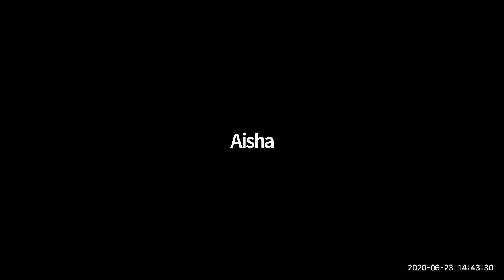Temoignage de Aicha après un coaching 1-1 pendant 3 mois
(désolée pour la mauvais qualité de la vidéo - écoutez quand même, ce témoignage est magnifique!) Aicha était dans une période de sa vie où elle se sentais complètement perdue au niveau du couple et au niveau de sa féminité. Elle n'avait plus de vision et sentais flotter. Elle avait besoin que quelqu'un la prenne par la main et juste lui permettre d'avancer dans cette situation.

Ce qu'elle a spécialement apprécié , ce sont les rdv réguliers, qui lui donnait une stabilité et une structure. Elle a adoré les outils, légers, simple mais puissants lui ont fait beaucoup de bien.

"Tout était facile, je me rendais compte que je faisais des bonds quantiques en avant"  "Quand je regarde en arrière je me rends compte que je suis beaucoup plus ancré, je me sens beaucoup plus femmes et je n'ai pas l'impression que j'ai du "travailler" pour ça"

". c'est comme si maintenant il y a une telle confiance en moi, que je ne suis accrochée au résultat par peur de ne pas savoir"

"...même si autour de moi c'est le chaos, je reste alignée"

Les ateliers de Shandora lui ont permis de developer son côté féminin, sa sensibilité, la sensualité. Le côté féminin a pris le dessus. ". je me sens femme à l'intérieure, tout simplement"

Si vous voulez travailler avec moi, réserver votre "Rdv avec ton potentiel" gratuit ici maintenant